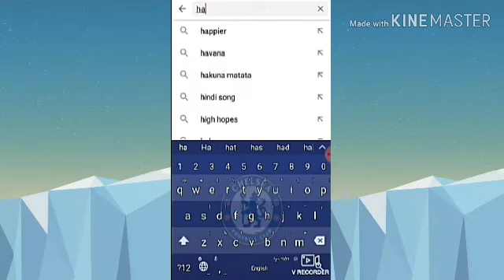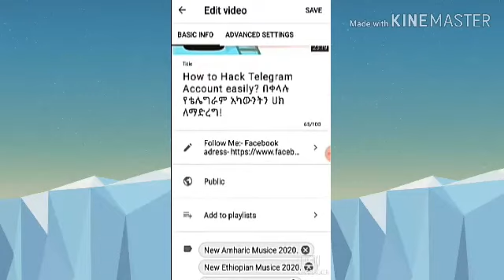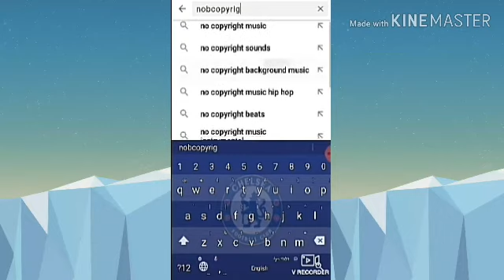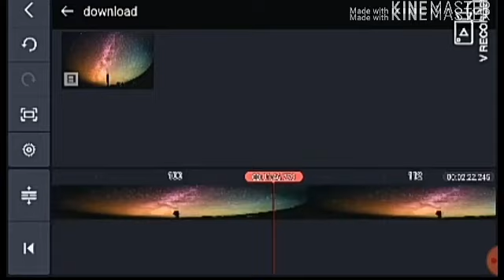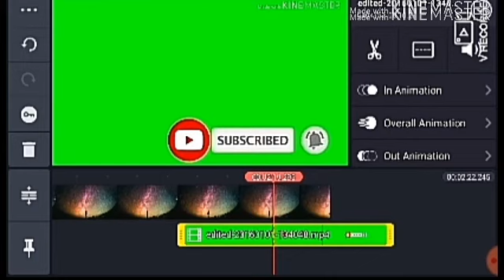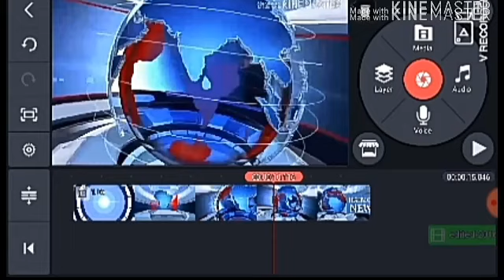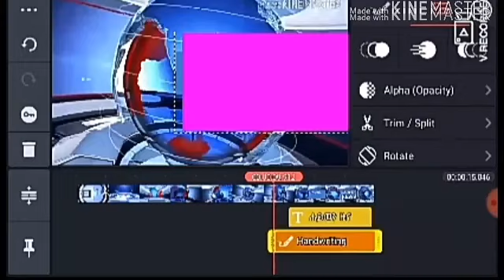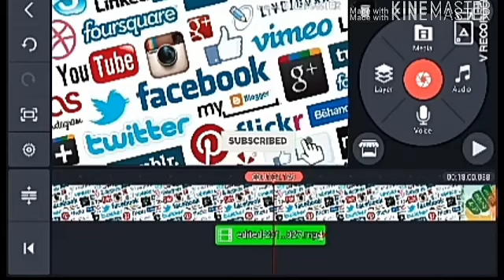How to Achive YouTube Watch Hours & Subscribers